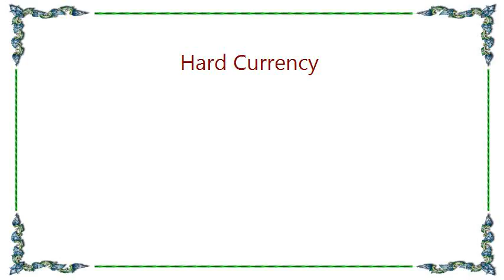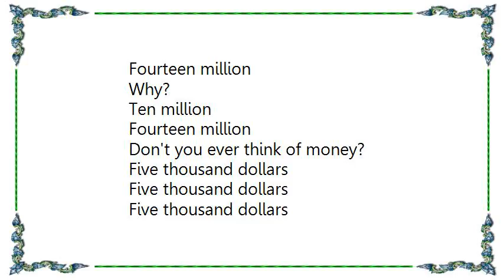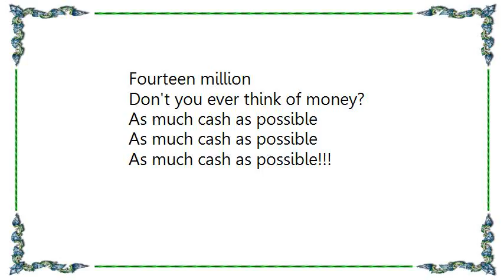Information Society - Hard Currency Lyrics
[Lyrics Information Society - Hard Currency]
Five thousand dollars
Five thousand dollars
Five thousand dollars
Take it, take it
Five thousand dollars
Five thousand dollars
Five thousand dollars in cash
One hundred thousand
Two hundred thousand
Three hundred thousand
Why?!?
One hundred thousand
Two hundred thousand
Three hundred thousand
Why?!?
Why?!?
One hundred thousand
Two hundred thousand
Three hundred thousand
Why?!?
A half, a million dollars
A million dollars
Fourteen million
Why?
Ten million
Fourteen million
Don't you ever think of money?
Why?!?
One hundred thousand
Two hundred thousand
Three hundred thousand
Why?!?
Why?!?
One hundred thousand
Two hundred thousand
Three hundred thousand
Why?!?
A million dollars
Fourteen million
Why?
Ten million
Fourteen million
As much cash as possible